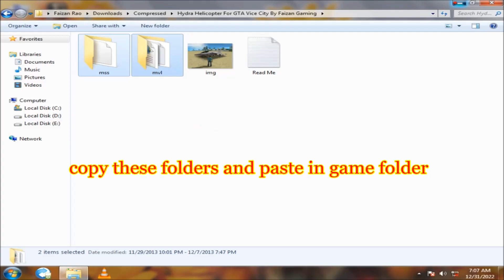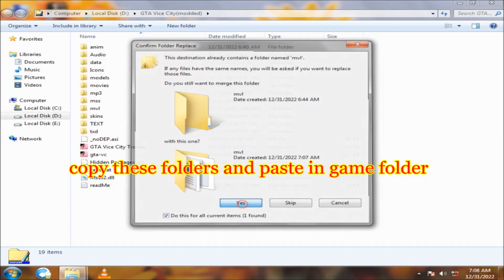GTA Vice City New Fighter(Hydra) Helicopter Cheat Code | Faizan Gaming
GTA Vice City Fighter Helicopter Cheat Code
fighter Helicopter
helicopter cheats codes

GTA VC
GTA San Andreas
GTA V
GTA 3
GTA Vice City Mods